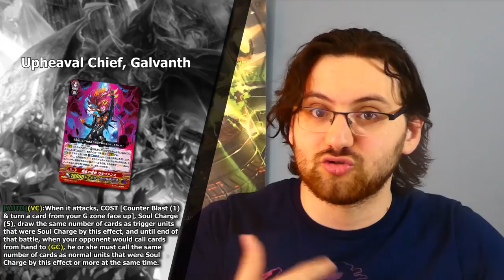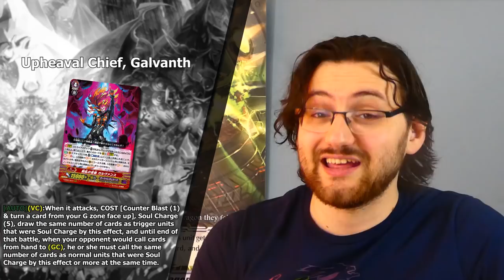8 Damage Angels And Mega Battledore Strides - Cardfight Update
We got two new strides for the premium collection and this time we got Angel Feather and Dark Irregulars.